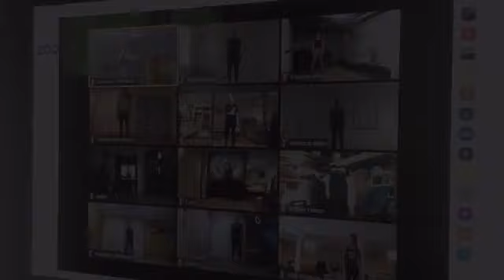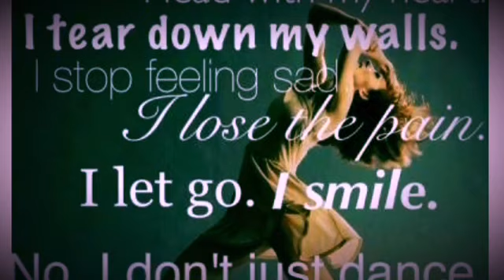SCVTHS Modern 2 Class ~ Going Virtual ~ COVID 19, 2020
Maureen Glennon Clayton’s Modern 2 class.  Two movement phrases and a structured improv come together to create our virtual experiences during the COVID 19 pandemic.